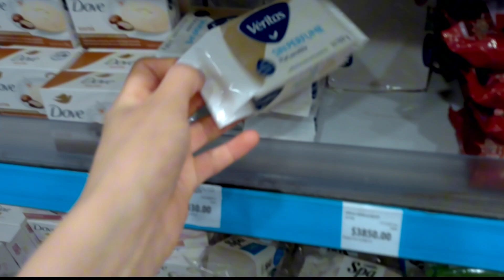VLOG + COMPRINHAS + SHOPPING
espero MUITO que goste desse vídeo 🙏

Oi me Nome Andreza atualmente Vivo na Argentina atualmente mostro meu día día aquí,me siga deixar seu comentário e ative o sininho e ative as modificações para mais vídeos como esse ,pra mim vim compartilhar mais conteúdos morando na Argentina!